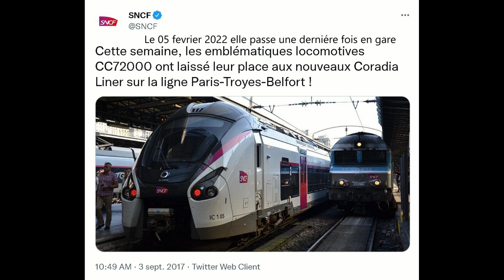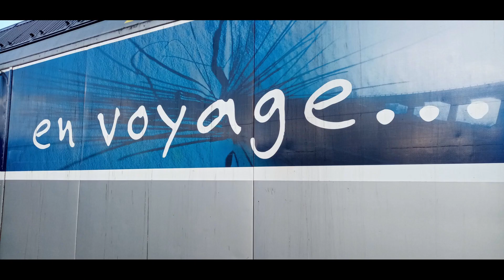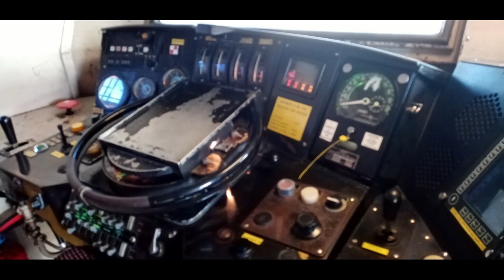Départ en retraite d'un conducteur de train avec la dernière CC72000 de la Gare de Troyes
Bienvenue sur ma nouvelle vidéo .
j' tourné cette video le 05/02/2022 et avec mon telephone c etait le départ en retraite d un conducteur de train et la derniere CC72000 de la gare de troyes.
Bon visionage .